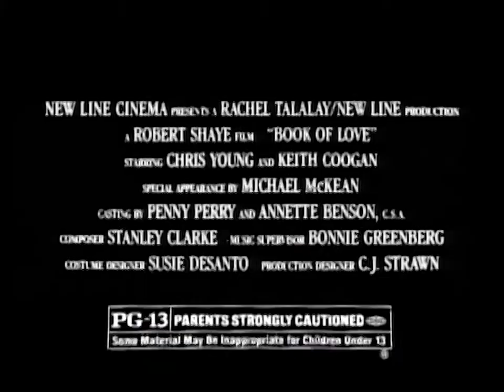Book of Love (1990) - TV Spot 1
Theatrical Release: October 1990 (USA) (Limited); February 1, 1991 (USA)

Starring: Chris Young, Keith Coogan, Aeryk Egan, Josie Bissett, Tricia Leigh Fisher, John Cameron Mitchell, Michael McKean, Lewis Arquette, Danny Nucci

Director: Robert Shaye

Standard story about teens coming of age in the 1950s.

SPECIAL THANKS TO:

Tony Best